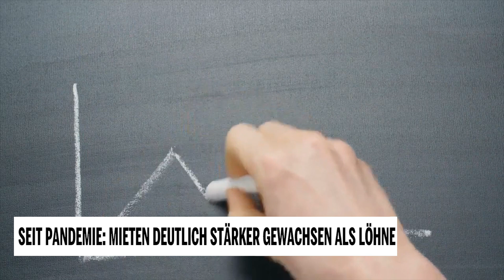Seit Pandemie: Mieten stärker gewachsen als Löhne